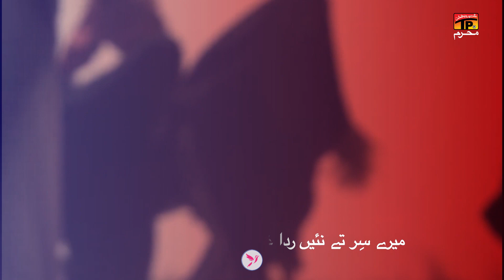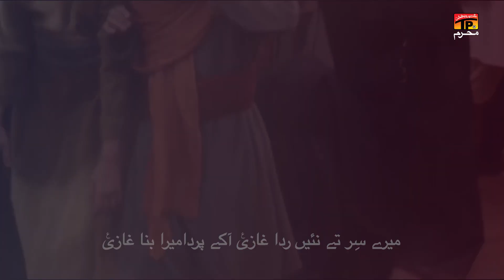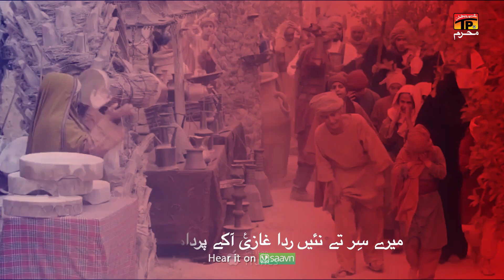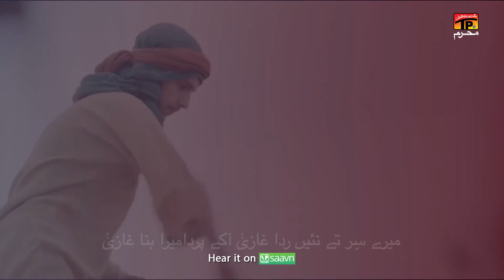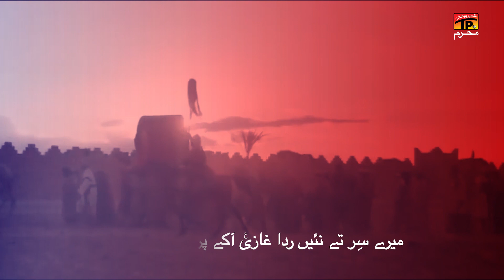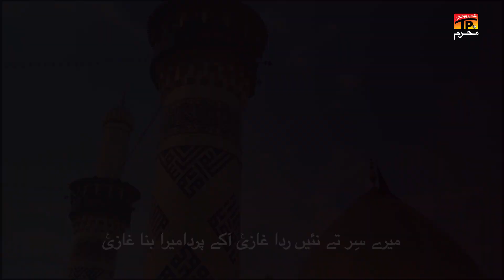Mere Sir Te Nai Rida Ghazi | Mujtaba Hassan | Nohay | Moharram 2021/1443 | TP Muharram